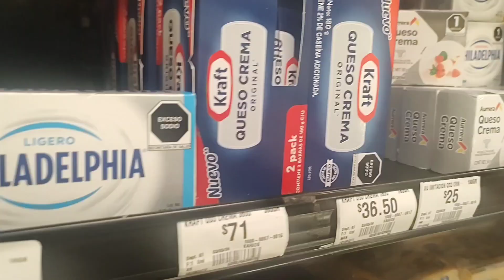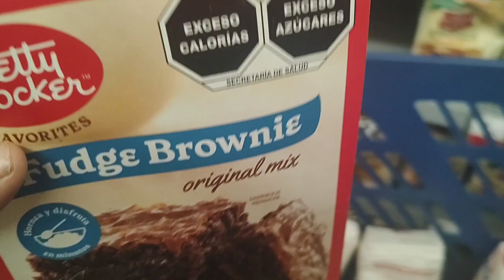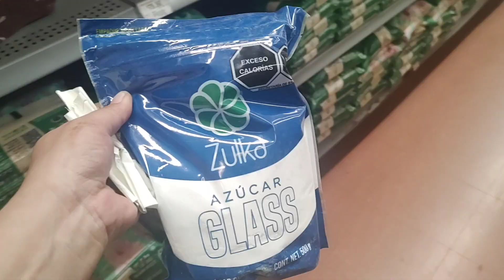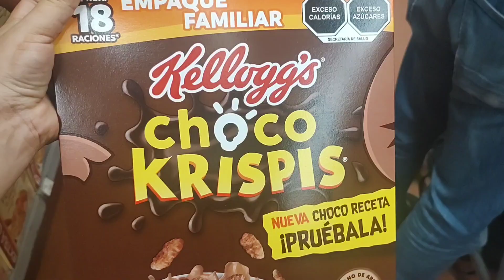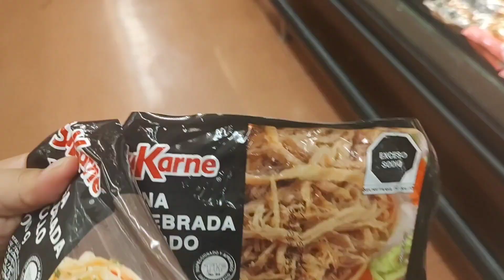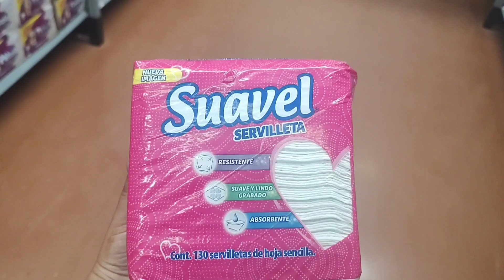SUPERMERCADO 🛒supermercado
HACIENDO EL SÚPER
Acompáñame a hacer mis compras de despensa y para preparar recetas